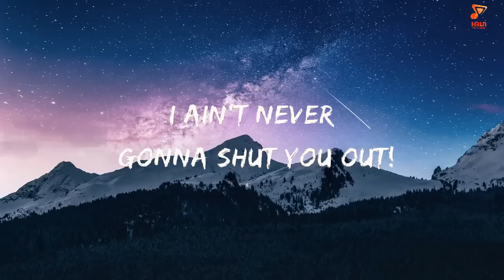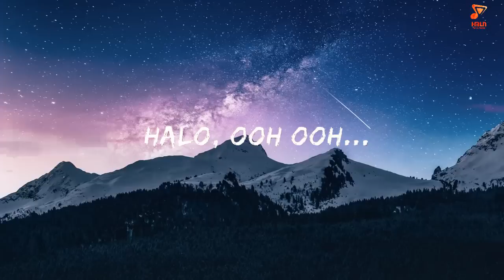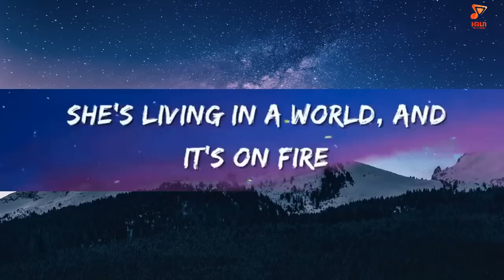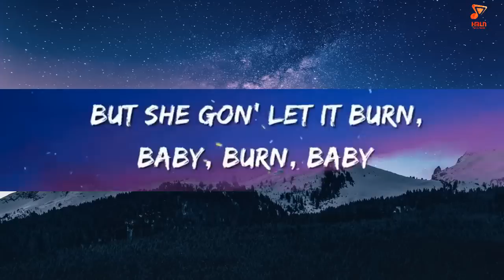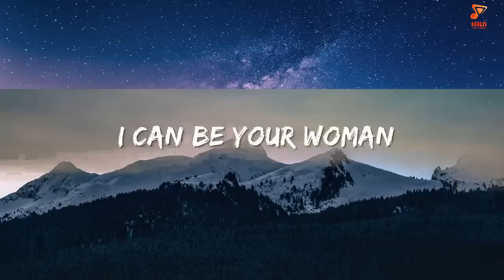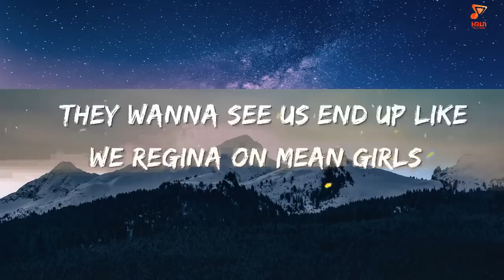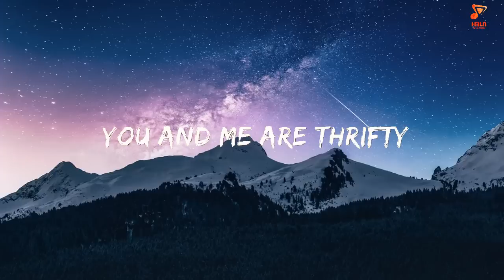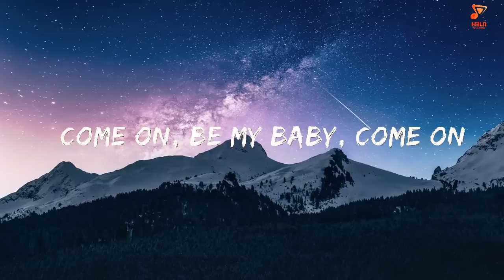Beyoncé - Halo - Alicia Keys, Ed Sheeran, Sia (Lyrics)